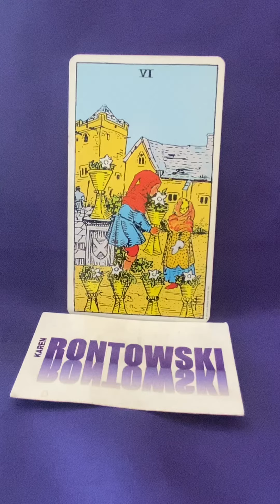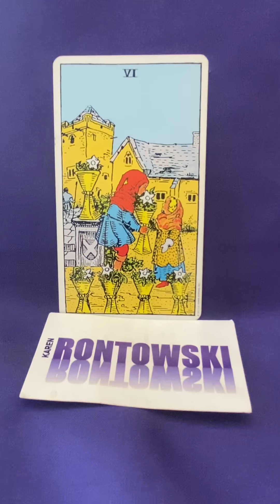6 of Cups